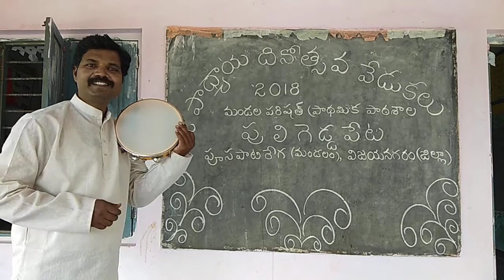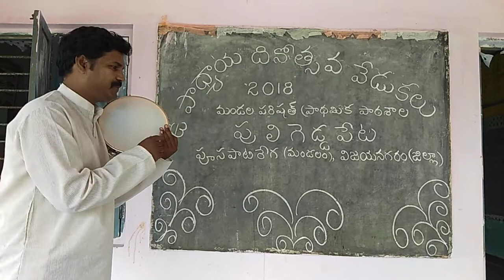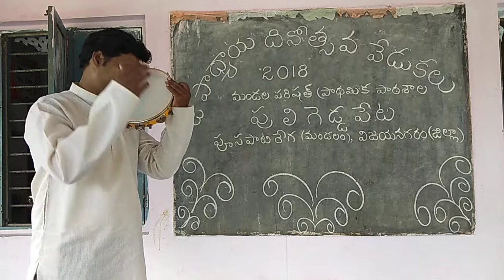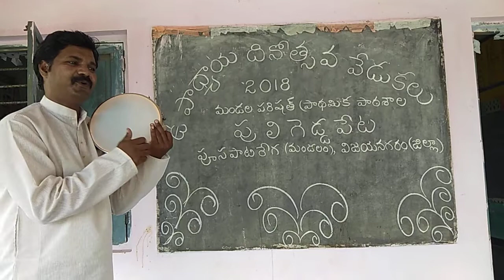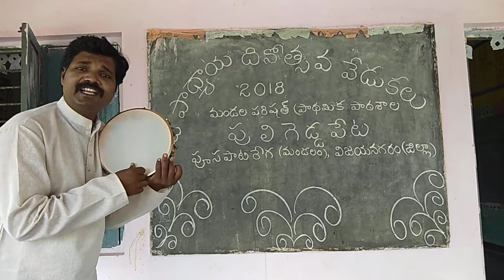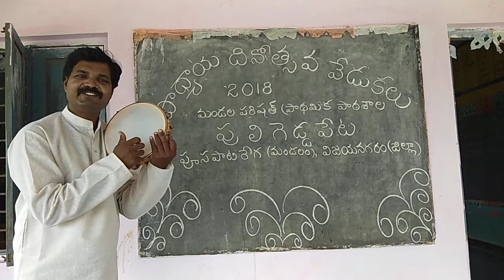Teachers day song by gandhi kakarla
Teachers day song by gandhi kamar